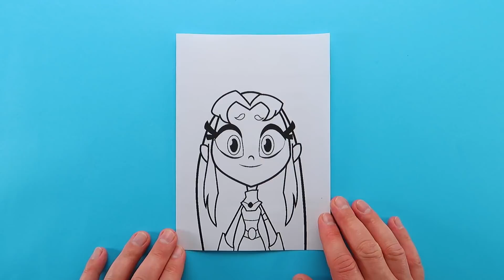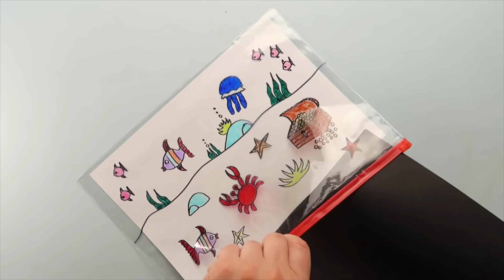4 Easy Paper magic tricks. Cool Paper Transformations ARTS & PAPER CRAFTS tutorial